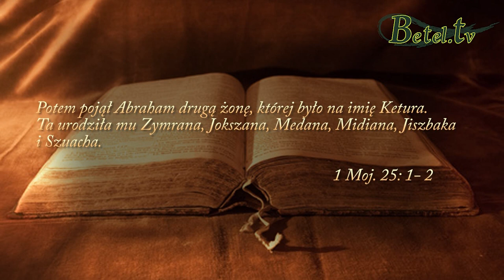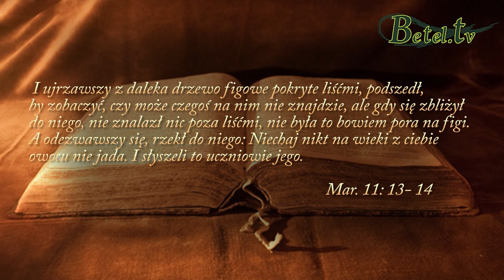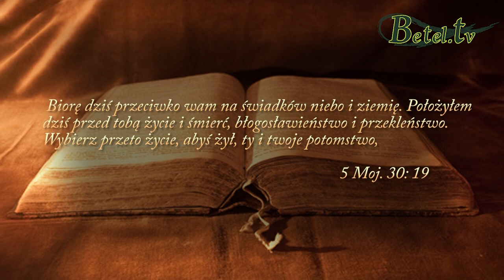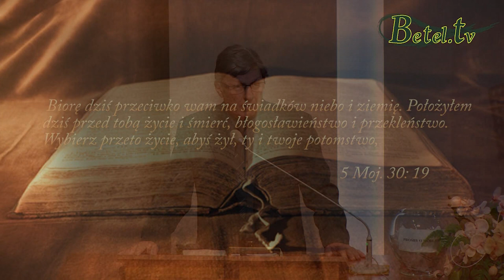31.03.2015- Przekleństwo dziedziczności (rzucanie klątw)- Pastor Michał Hydzik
Biblia uczy nas, że nasze słowa mają moc. Wypowiadanymi słowami możemy błogosławić ludzi lub przeklinać. Musimy jednak liczyć się z konsekwencjami, jakie one ze sobą niosą...